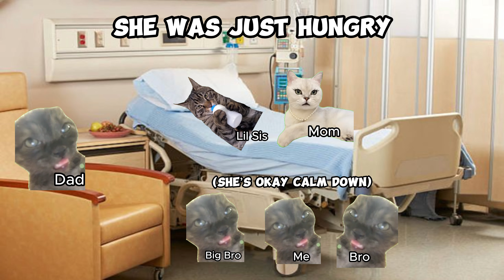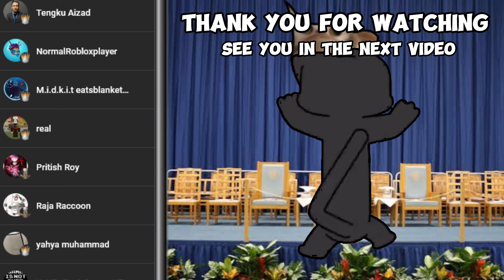CAT MEMES: FAMILY ROADTRIP COMPILATION EP.10 + EXTRA SCENES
THE FINALE OF THIS ROADTRIP FIRST SEASON, I HOPE YOU ALL ENJOYED THE ROADTRIP SERIES BECAUSE IT MADE ME REALLY HAPPY SHARING MY  FAMILY AND FRIENDS EXPERIENCES THROUGH CATS

TIME STAMPS:
0:00 - TO MT.CATMORE
2:16 - LET'S EAT AT CAT DONALD'S
5:20 - ARRIVING AT MT.CATMORE
6:16 - EATING AT A RESTAURANT
8:17 - AT THE HOSPITAL
9:40 - LIL SISTER IS BORN

IN SEASON 2 THERE WILL BE A LOT MORE EPISODES AND A LOT MORE CATS TO MAKE YOU ALL LAUGH, THANK YOU FOR ALL OF YOUR CONTINUED SUPPORT AND THIS IS THE BEST THING TO DO AFTER A DAYS WORK

WILL PICK ONE LUCKY WINNER FOR A SPECIAL PRIZE ONCE ROADTRIP SEASON 1 COMPILATION IS UPLOADED

Hi do you want to support The Channel Directly then go here to my Patreon , every Current Patreon will be added to the ending shout outs as stated on the benefits tab: